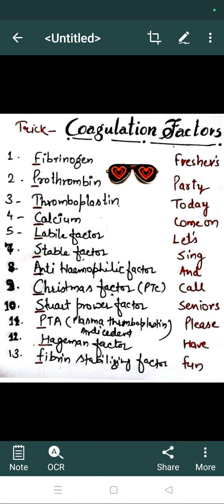clotting factor yad kse rkhe